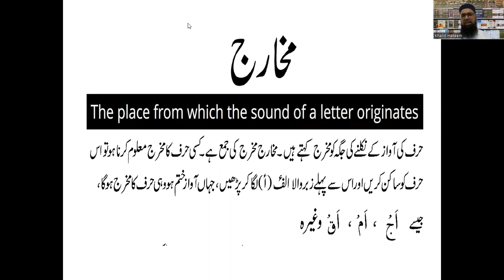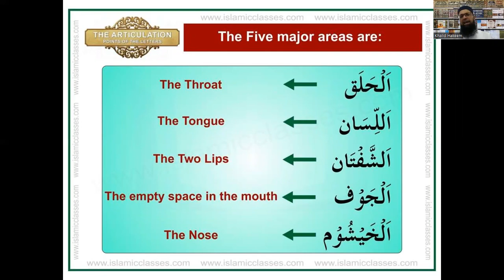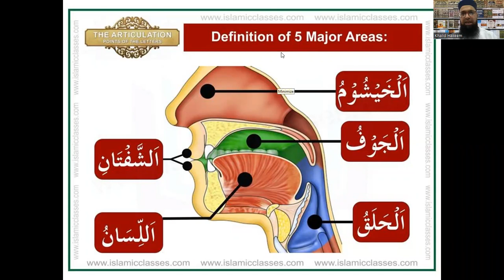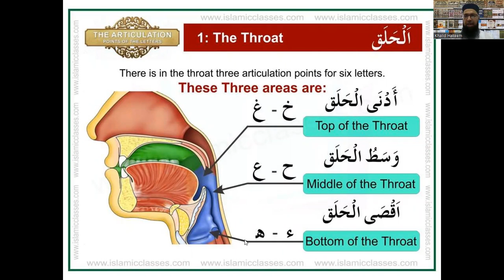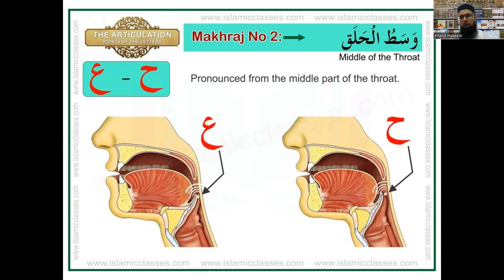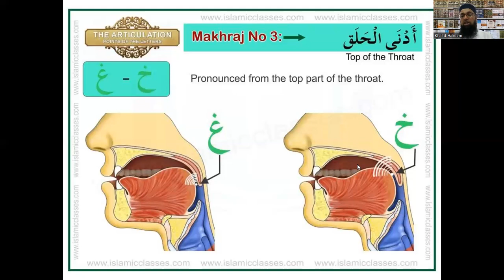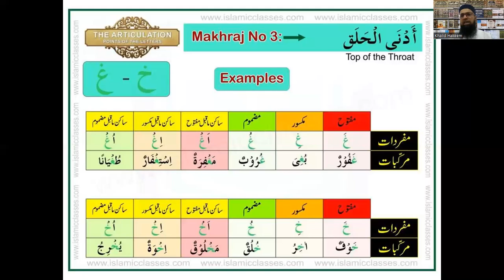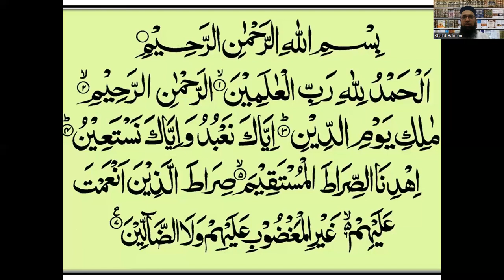Asaan Qur'anic Tajweed (Urdu) LECTURE 2 (Makharij ul Haruf)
This lecture is the 2nd lecture of our series  "Tajweed Ul Qur'an 2022-23" , to understand how Quran has been revealed and how it should be recited.